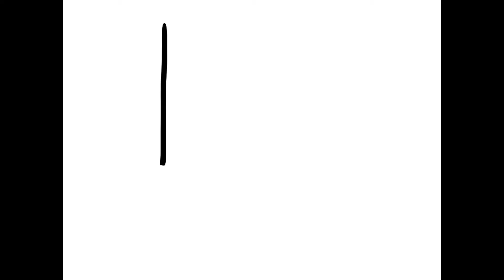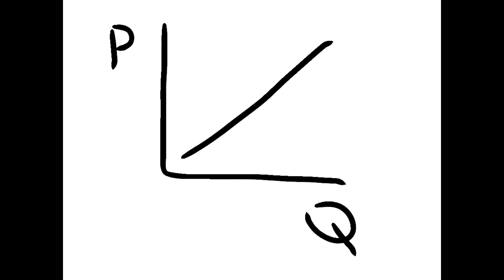Supply Curve in (Urdu/Hindi)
In this video I have taught Supply Curve